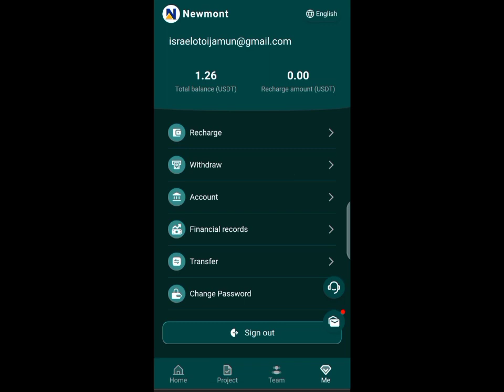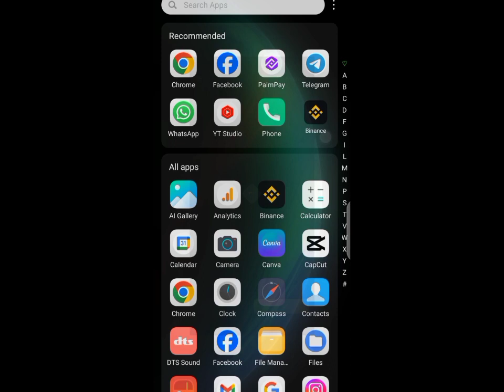A Review of New Mont investment platform (watch before investing)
After 00:00 New York time every day, you will automatically receive the day's investment income.

The minimum first withdrawal is 1 USDT After the first withdrawal, the minimum withdrawal amount is 3 USDT

There are no fees for withdrawal. Number of withdrawal: once per day Withdrawal time: anytime

Project 1: Invest 9 USDT, Daily yield 14%, Daily income 1.26 USDT.

Project 2: Invest 80 USDT, Daily yield 15%, Daily income 12 USDT.

 Project 3: Invest 300 USDT, Daily yield 16.6%, Daily income 49.8 USDT.

 Project 4: Invest 800 USDT, Daily yield 20%, Daily income 160 USDT.

Project 5: Invest 2000 USDT, Daily yield 22%, Daily income 440 USDT.

Project 6: Invest 6800 USDT, Daily yield 29%, Daily income 1972 USDT.

Project 7: Invest 18000 USDT, Daily yield 38%, Daily income 6840 USDT.

Project 8: Invest 50000 USDT, Daily yield 51%, Daily income 25500 USDT.

 Project 9: Invest 100000 USDT, Daily yield 98%, Daily income 98000 USDT.

Invitation bonus Obtain 10% of deposits from first-level invited users Obtain 3% of deposits from second-level invited users Obtain 2% of deposits from third-level invited users For example A invite B B invite C C invite D If D recharges 1000 USDT C can get 100 USDT B can get 30 USDT A can get 20 USDT

Invite first-level members to recharge 80USDT to get a lucky draw chance to win 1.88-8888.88USDT.
 Precautions 1: Deposits and withdrawals only support USDT and select the TRC20 network. 2: After 00:00 New York time every day, you will automatically receive the day¡¯s investment income. 3: The platform withdrawal fee is 0, and the withdrawal will arrive in your account in 1-3 minutes.